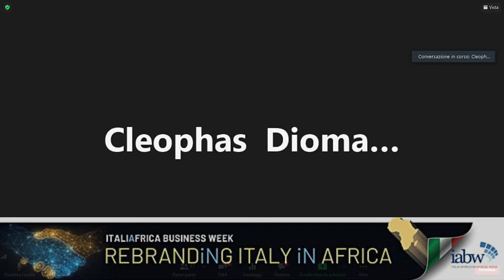Dogad Dogoui au forum Italia Africa Business Week 2020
Dogad Dogoui, Président Africa SMS Forum, a participé à la quatrième édition du forum économique et commerciale Italia Africa Business Week le 10 novembre 2020 dans le panel "INVESTIR DANS LES PME AFRICAINES ET AFRO-ITALIENNES (POUR CRÉER DES EMPLOIS EN ITALIE ET EN AFRIQUE)".